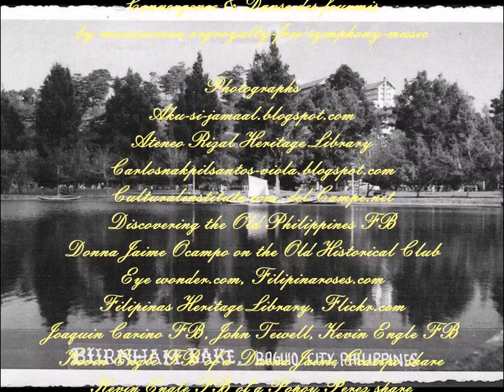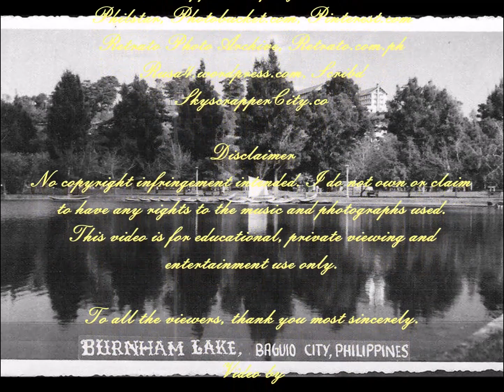In The Hands Of Time - A Photographic Story of Burnham Park, Baguio City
I have previously done a segment about Burnham Park in my Baguio City Documentary - PART 1/5 Meadows of Kafaguay series. This video is a slideshow of my photo collection which I seek to preserve in a medium for all to see and enjoy through time.
I am always happy to do a video about Baguio City and I have already done 24 including this one. Thanks to "Musicscreen.orgroyalty-free-symphony" for the background music and to all the photographers, owners, publishers and to all those who unselfishly share their photographs-you make the big difference in this world-thank you most sincerely. To all viewers, maraming salamat sa inyong lahat! Salamat kaniya yo amin apo! Cheers!